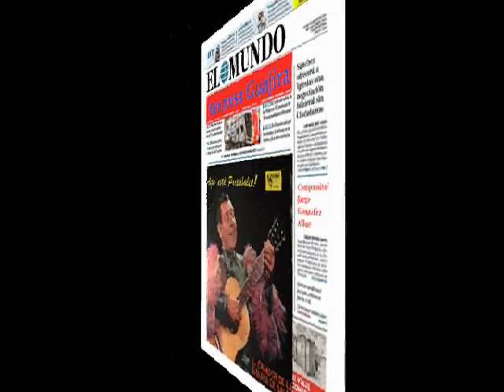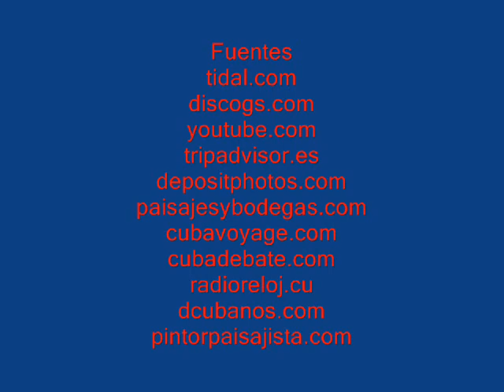Amorosa guajira - Guillermo Portabales - Historias de la salsa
Entra al canal deja tus comentarios, opiniones, ideas y disfruta de buena salsa clásica.